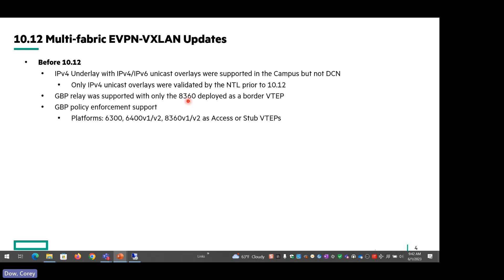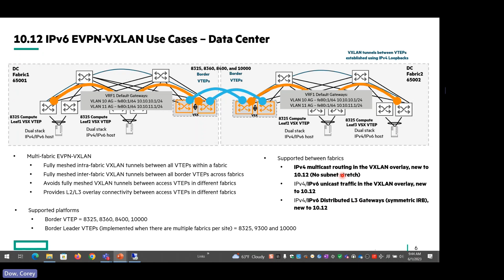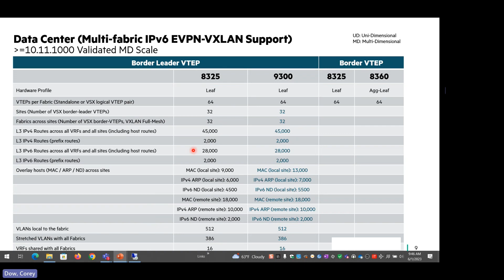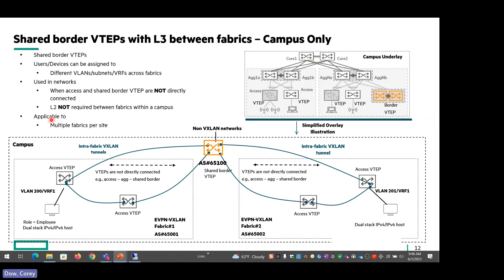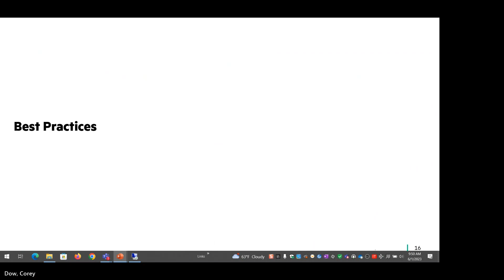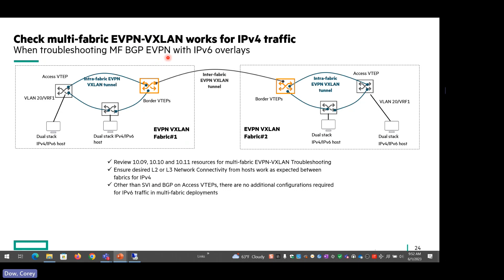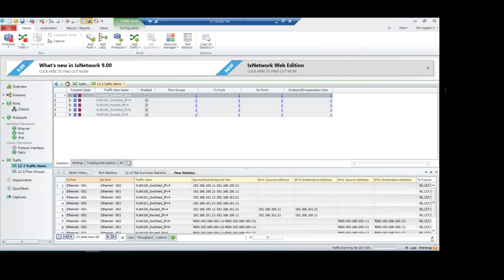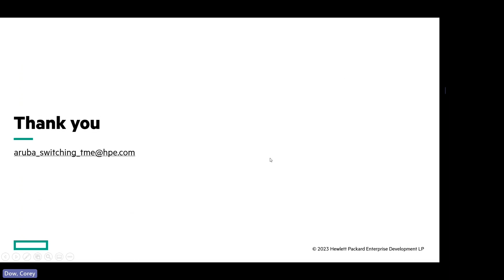AOS-CX 10.12 Release Update: Multi Fabric EVPN-VXLAN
Are you ready to learn more about the AOS-CX 10.12 release update?
This video series will provide you everything you need to know about the AOS-CX 10.12 software release's features, solutions, and deployment.

Learn more about how HPE Aruba Networks CX and HPE Aruba Networks Central are better together: